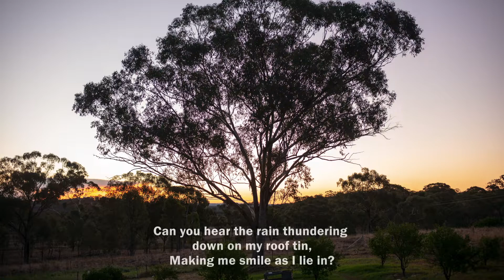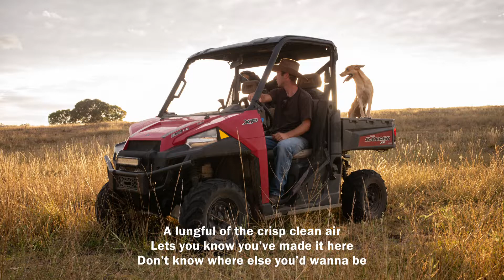Welcome to the High Country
Welcome to the High Country, is an original song written by Donal McKernan who lives in the Danthonia Bruderhof in NSW Australia.

The Bruderhof is an intentional Christian community of people living in radical discipleship in the spirit of the first church in Jerusalem. We gladly renounce private property and share everything in common. Our vocation is a life of service to God, each other, and you.